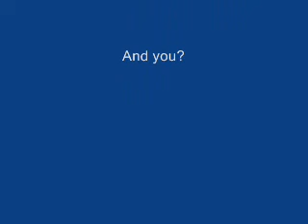The Paradox Experience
At the beginning of a Paradox Experience at Plas Teg with North West Spirit Seekers